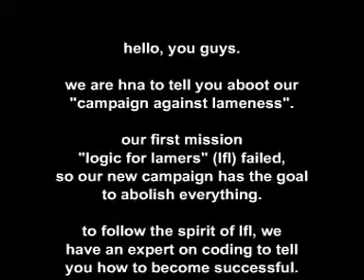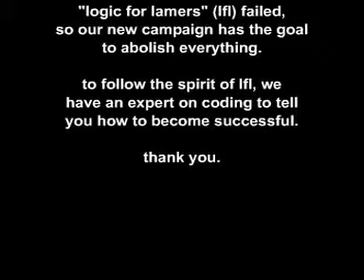Ep-sp by Eliteposse in 2001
Title : Ep-sp
Group : Eliteposse
Year : 2001
Party : Takeover
Compo : Anim
Place : 6th